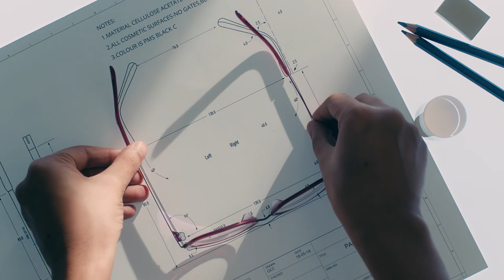GKB Opticals TVC 2018: Co-creators of a sharper world (Hindi)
For 59 years, GKB Opticals has been in the business of providing impeccable vision to an entire nation. Each and every pair of lenses or frames is manufactured with pinpoint precision and a sharp eye for detail – thus aiding all our consumers to create a sharper world for themselves. In fact, we strive to call ourselves the

Co-creators of a sharper world.